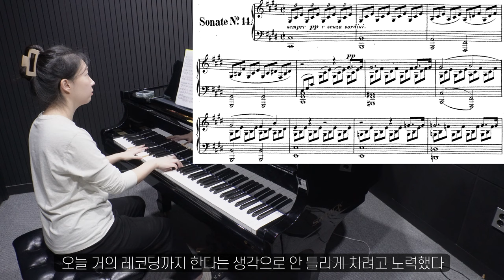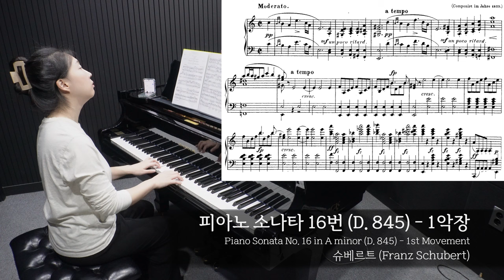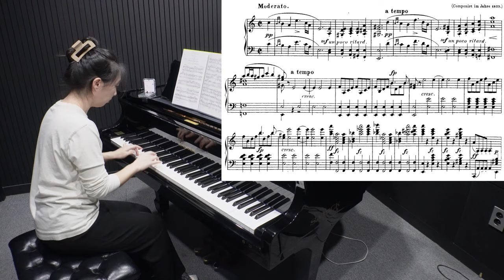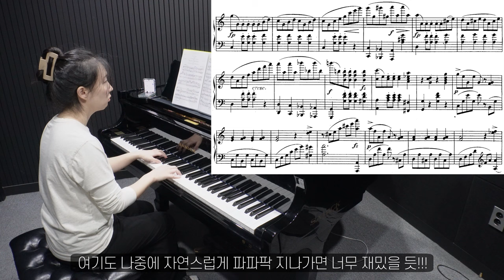피아노 연습 #234 요약 Ver. / 월광 소나타 1악장 & D.845 1악장 (2024.10.20)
00:00 월광 1악장 연습
06:49 D.845 1악장 연습